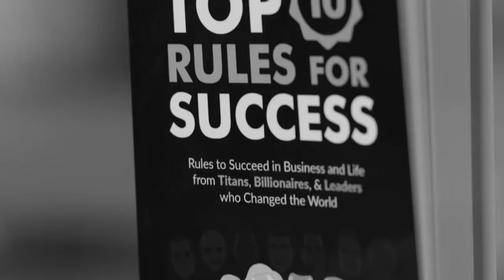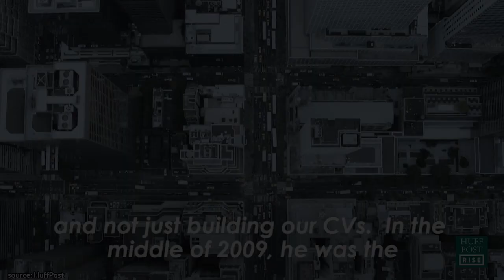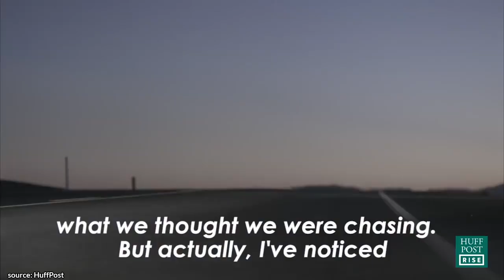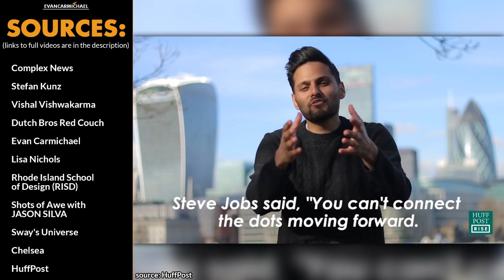7 Ways to Transform Failure Into Success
✎ Today's OneRule message is, There is NO SUCCESS Without FAILURE! Enjoy. :)

Cheers,
Evan